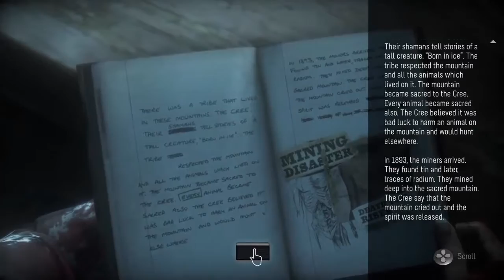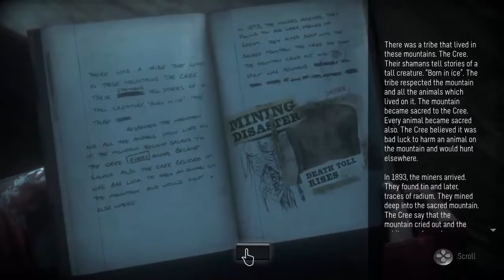Until Dawn -Part 05-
Continuando con este juego de horror.